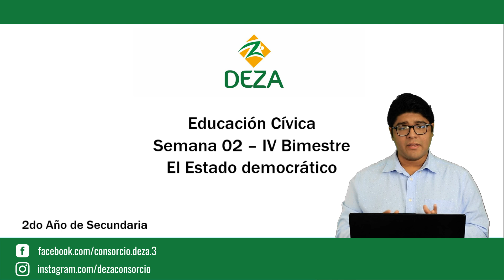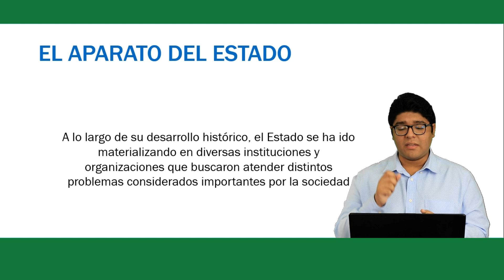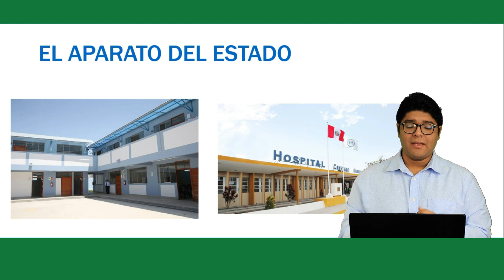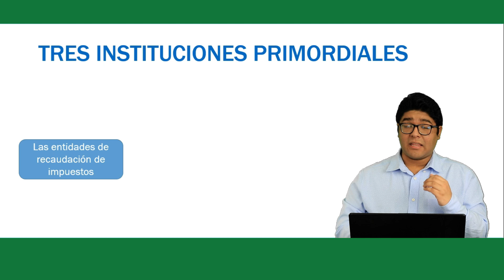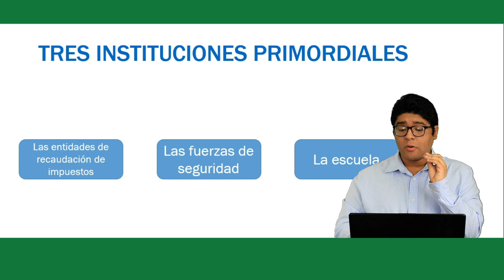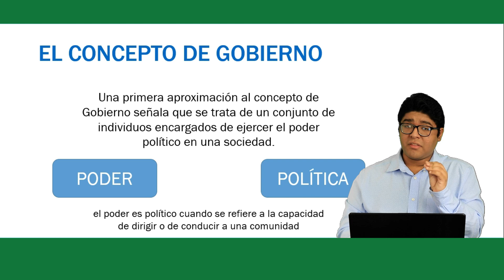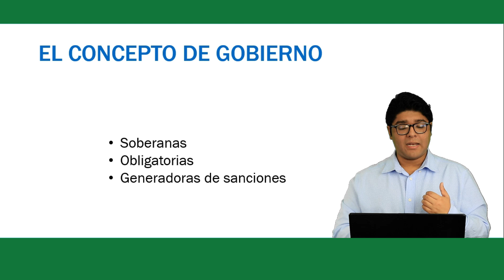SESIÓN 2 BIMESTRE 4 EL ESTADO DEMOCRÁTICO, EDUCACIÓN CÍVICA 2DO GRADO